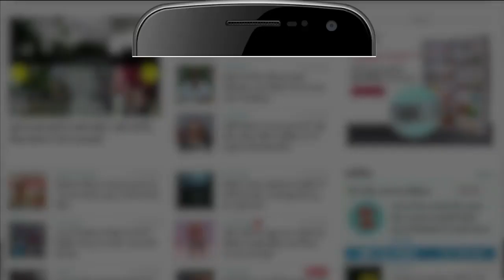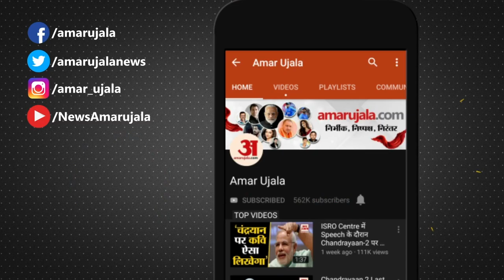Mother Dairy Hikes Milk Prices in Delhi-NCR | दिल्ली-एनसीआर में मदर डेयरी का दूध हुआ महंगा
Mother Dairy ने भी दूध के दाम बढ़ा दिए हैं. Delhi-NCR में Mother Dairy Milk की कीमतों में प्रति लीटर 2 रुपये की बढ़ोतरी की गई है. नई कीमतें कल यानी 11 July 2021 से लागू होंगी.